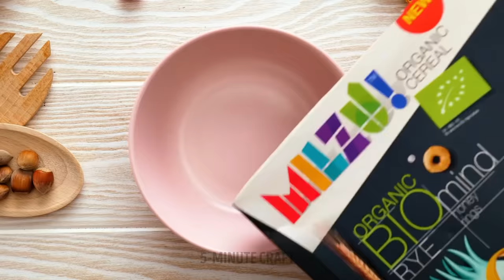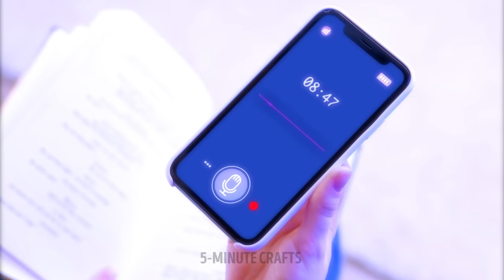MY KID LOVES DRAWING🎨 Awesome Life Hacks For Parents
Hello, crafty parents! If your child loves drawing and crafting, this video is right for you! We will share with you lots of creative ideas you can easily follow. First of all, we will show you two ways to make edible paints for your kids to play with. You can mix crushed cereals, water, and edible colors. Or you can mix juice and edible colors, and freeze the mix, to create lollipops that you can use to draw.
We will show you simple drawing techniques, teach you to make simple clothes for dolls and make cool DIY games to entertain your kids at home.

TIMESTAMPS:
00:01 - How to make edible paints
00:46 - How to teach your kid to draw
01:43 - Easy DIY clothes for dolls
02:09 - How to entertain your kids at home